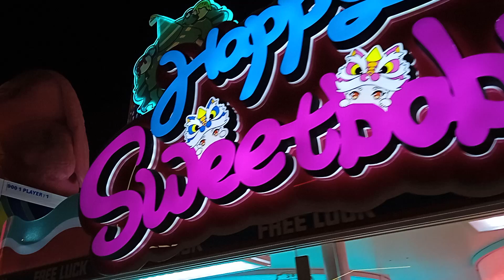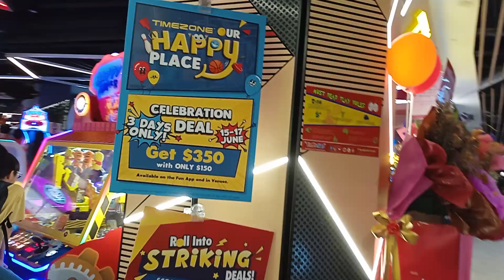GAME WORLD in PUNGGOL WATERWAY POINT at Singapore